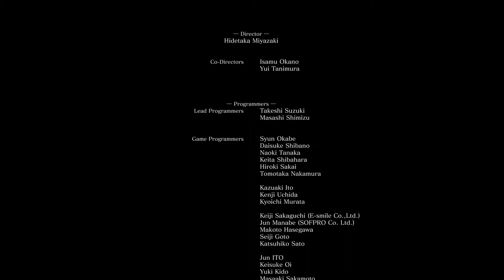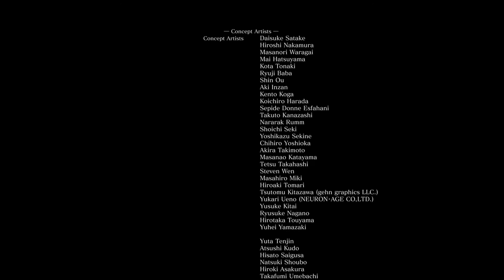Let's Play Dark Souls 3 - RedRun Episode 129 (Final): Ringing In the Dark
Redmond plays through Dark Souls 3 on New Game+!

Dark Souls 3 and all associated materials are owned by From Software.